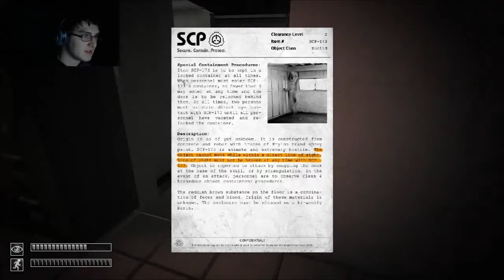SCP Containment Breach | I Can't Handle This Game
This game really freaking terrifies me. - Pikdude

Channel Art by AloraWillow ► @AloraZoneAloha